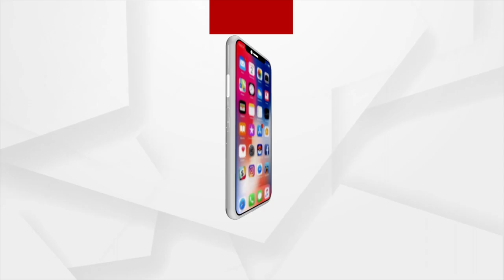Man-made flood in Smart City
Man-made flood in Smart City at Ward No. 45.